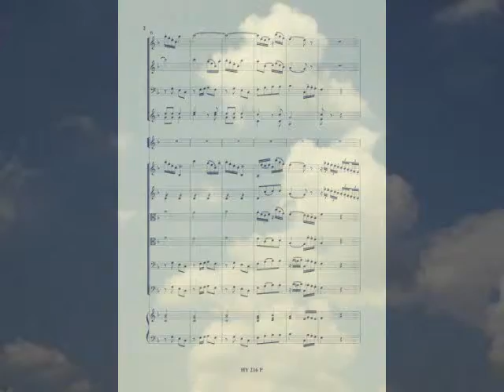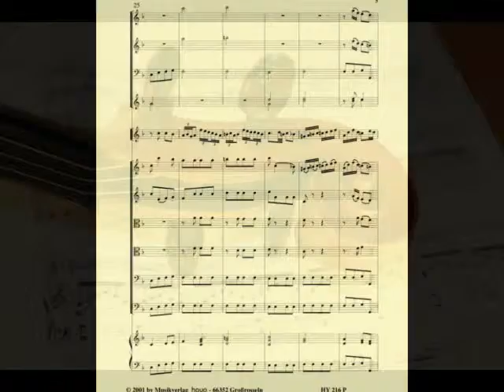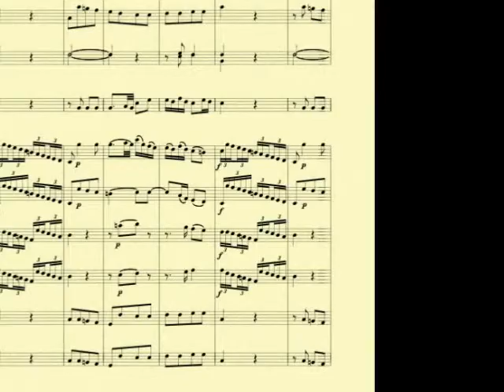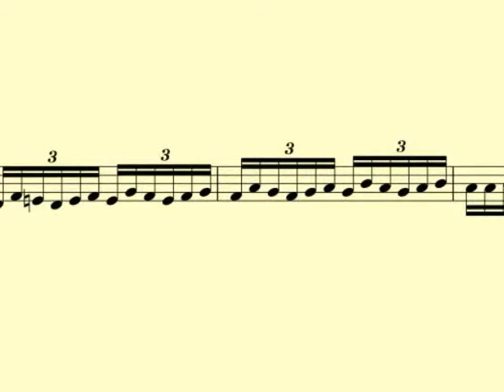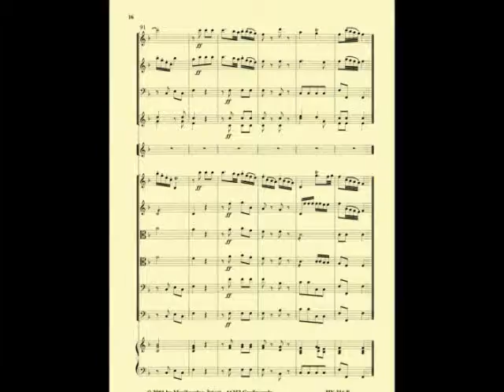Andante für Oboe und Orchester (W. A. Mozart)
bearbeitet von Norbert Feibel